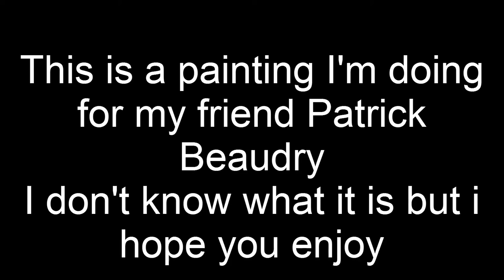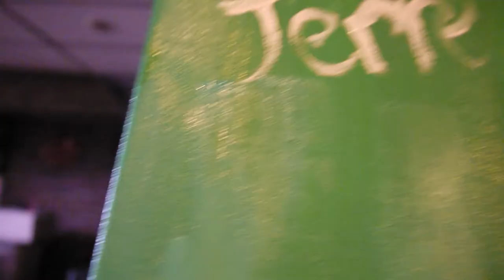Jerret Paquette Paints Mutated Elephant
Just me painting something for a good friend of mine.
I'm not 100% happy with out this turned out but it happens

The songs played are:
Pillars by Veil of Maya
It's Not Safe to Swim Today by Veil of Maya
We Bow In It's Aura by Veil of Maya